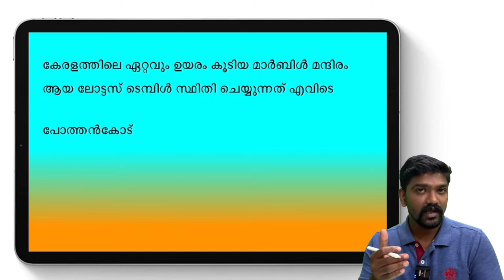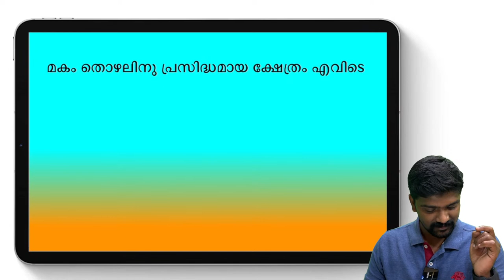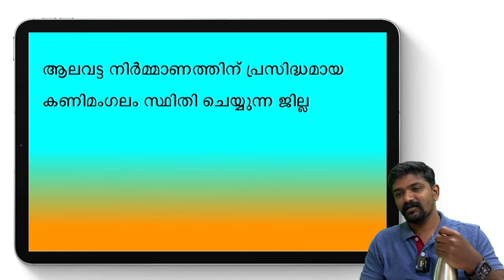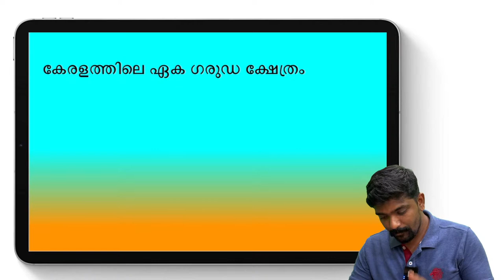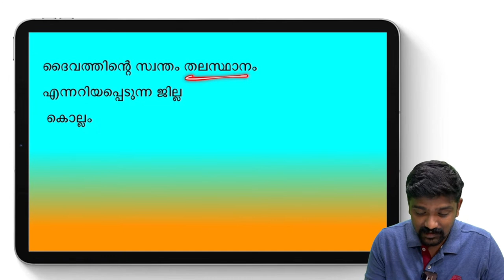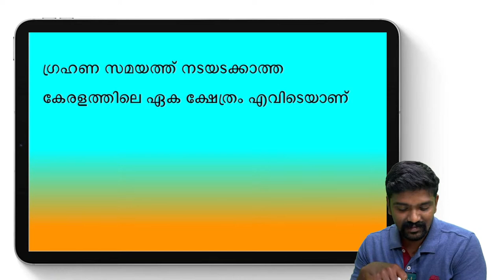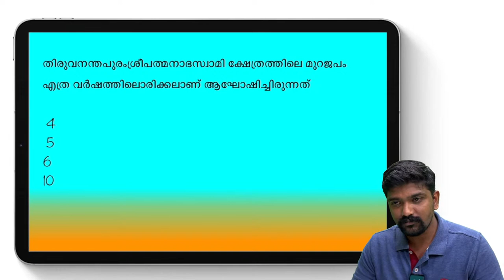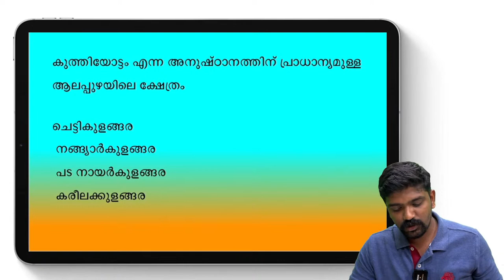ദേവസ്വം ബോർഡ് DEVASWAM BOARD LDC SPECIAL TOPIC REVISION vinayak p thampi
പുതിയ ചാനൽ ആണ് സബ്സ്ക്രൈബ് ചെയ്യാത്തവർ ചെയ്യണേ...